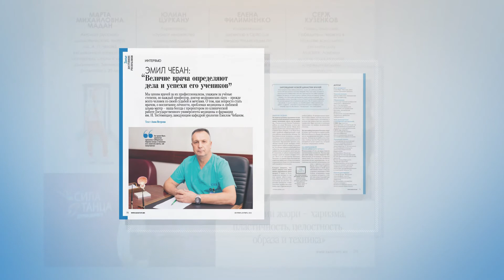Журнал Sanatate № 69